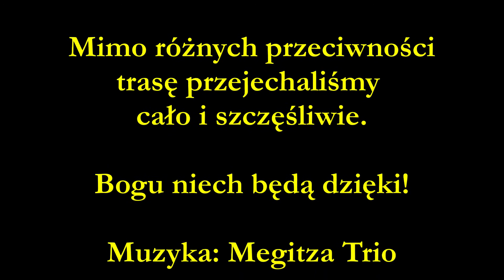Cztery żywioły - wyprawa rowerowa po Rumunii i Zakarpaciu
Krótka relacja filmowa z wakacyjnej wyprawy rowerowej po Rumunii i kawałku Ukrainy w wakacje 2017.
Muzyka: Megitza Trio